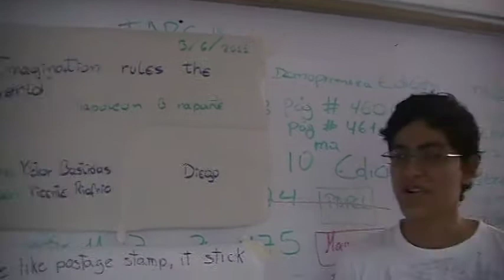Vivencias P009, CPQG I, con frases célebres, ICQA, ESPOL, 2011.06.03.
Lectura de frases célebres de Napoleón Bonaparte por Víctor Manuel Bastidas Martínez (Inglés) y Luzuriaga Barros Diego (en español) y frase de Roost Bell por el Cesar Vicente Buri León (Inglés) y Daniel José Gálvez (español).

Varios alumnos retroalimentan la clase.

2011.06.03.